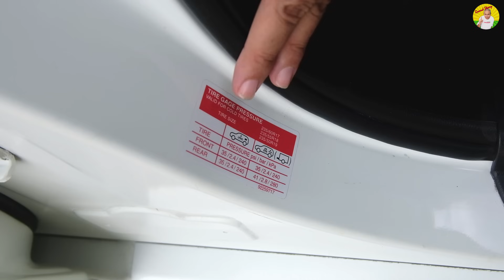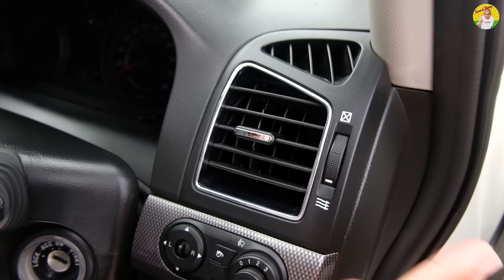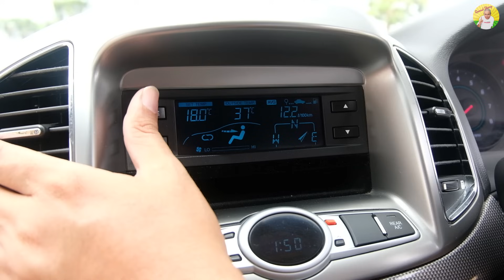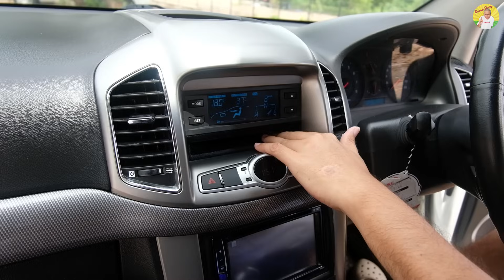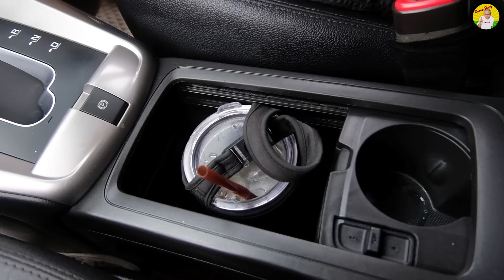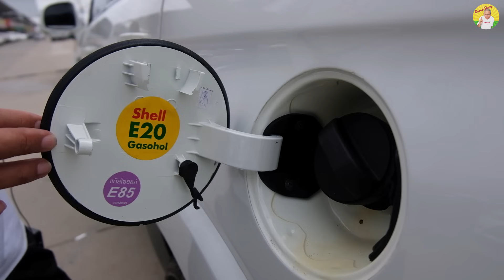รีวิว รถมือสอง Chevrolet Captiva เป็นมิตรต่อยานแม่ ทำไมช่างบอกว่าเล่นเบนซินดีกว่าดีเซล มาดูกัน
เคยมั้ย คำถามที่เจอบ่อยๆ Chevrolet Captiva C100/C140 ว่าควรจะเล่นเบนซิน หรือดีเซลดี กับ SUV ที่คุ้มค่า ในราคาที่จับต้องได้ แต่หลายคนไม่กล้าเล่น เพราะถูกลอยแพ และจุกจิก วันนี้มีคำตอบ

มาทำความรู้จักกับ Chevrolet Captiva C140

คู่เปรียบเทียบ ของ Chevrolet Captiva C140

เครื่องยนต์ของ Chevrolet Captiva C140

ระบบขับเคลื่อนของ Chevrolet Captiva C140

ฟังก์ชั่นการใช้งานต่างๆ  ของ Chevrolet Captiva
 C140
ข้อดี ข้อเสีย ของ Chevrolet Captiva C140

ปัญหาเฉพาะรุ่น ของ Chevrolet Captiva C140

อัตราการสิ้นเปลือง ทั้งในเมืองและนอกเมือง ของ Chevrolet Captiva C140

ความคุ้มค่า  ราคาตลาด ณ วันที่ถ่ายทำ ของ Chevrolet Captiva C140

และ Chevrolet Captiva C140 น่าซื้อไหม?